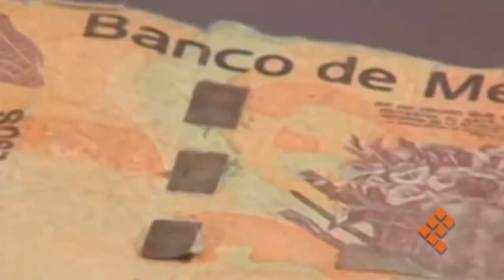En 3 años ha entregado Sí Financia 950 mdp en más de 40 mil créditos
MORELIA, Mich., 28 de septiembre de 2018.- El Sistema Integral de Financiamiento para el Desarrollo de Michoacán (Sí Financia) ha entregado más de 40 mil créditos por más de 950 millones de pesos durante los tres años del gobierno estatal.